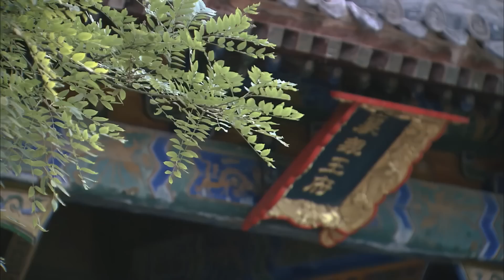BANG CHỦ HẠ SƠN | Phim Lẻ Mới 2023 - Top Phim Hành Động Võ Thuật Đỉnh Cao 2023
Câu chuyện kể về bang chủ của thiên địa hội xuống núi để tụ họp quần hùng thì bị quan lính triều đinh truy sát..
❖ Tên gốc: TỰ CỔ ANH HÙNG XUẤT THIẾU NIÊN
❖ Thể loại: Võ thuật, cổ trang
❖ Đạo diễn: Tần Tần
❖ Diễn viên: Bạch Tĩnh. Thích Tiểu Long, Ngô Lỗi, Nguyên Hoa..

❖ Nội dung phim: Thiết Bưu vốn là một đứa trẻ mồ côi được hoà thượng Thích Trí nhận nuôi và cho học võ nên anh có võ công cao cường. Thiết Bưu là một người hiền lành, siêng năng và kiên cường. Anh là người đứng ra kêu gọi và cùng mọi người dẹp băng đảng của A Nhĩ Thái khi ông ta lấy cớ tiêu diệt Thiên Địa hội (hội phản Thanh phục Minh) để củng cố thế lực cho ý định cướp ngôi của mình.
Phim Tự Cổ Anh Hùng Xuất Thiếu Niên lấy bối cảnh đầu đời Thanh cuối đời nhà Minh khi Thiên Địa hội tập họp đòi lại giang sơn khi thấy người dân phải chịu cảnh lầm than, từ đó họ trở thành một cái gái của triều đình đồng lời trở thành một bàn đạp để kẻ xấu trục lợi.

© Bản quyền thuộc về Mọt Phim TV và Đối Tác